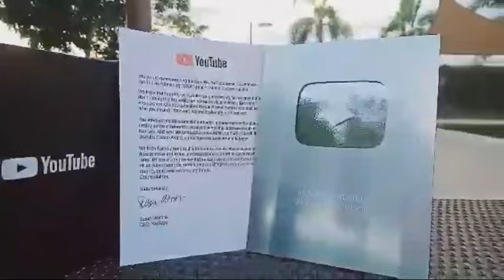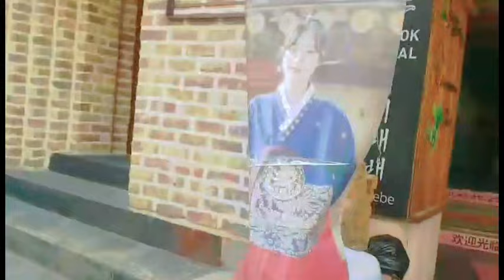korean angel lalaking marangal trip to myeongdong seoul korea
ofw dream korean angel tis is my story here in oversease being ofw here in korea mt trip to myeongdong seoul south korea